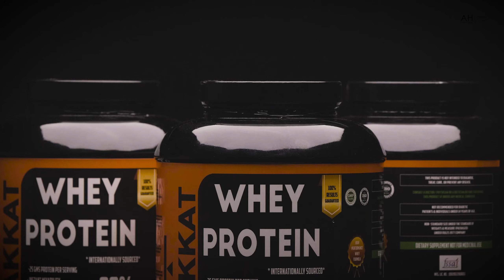Taakat Whey Protein | Commercial Shoot | Ad Shoot | Alphha Head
We produced this low-budget ad Commercial for a protein brand. We used minimal props and equipment for this dope result.

Follow @ahead_  on instagram
this epic track is Trip the Light by Ryan Taubert